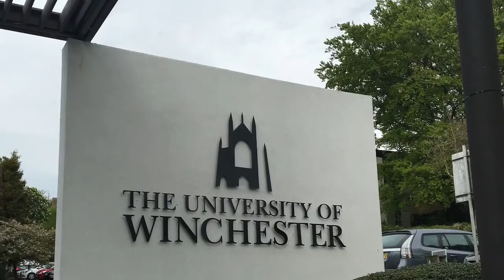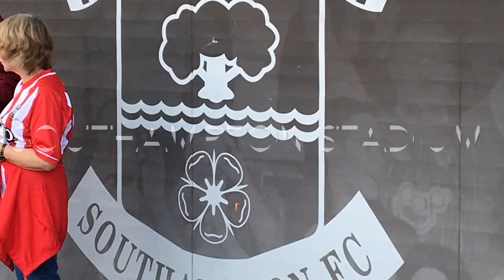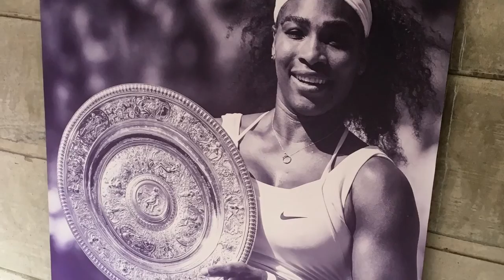Studying Abroad In England